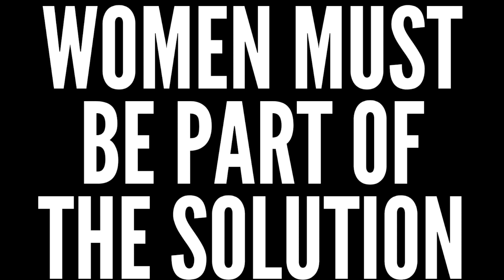The Way Forward - Women, Water, Climate: Tackling the Challenges Trailer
2nd and 3rd of November. Two days of events, and the culmination of an online conference led by Women for Water Partnership (WfWP)and partners, NetWwater (NWW), Soroptimist International of the Southwest Pacific (SISWP).
This event was supported by SEI Asia’s Strategic Collaborative Fund, which aims to foster regional cooperation and policy dialogue for sustainable development and environmental sustainability, through capacity building, knowledge sharing and increased collaboration.

Featuring case studies:
'A Disaster in the Making: Illicit Sand Mining of Sri Lanka’s Rivers'
'Schools as Catalysts: Water Security in Sri Lankan Tea Estates'